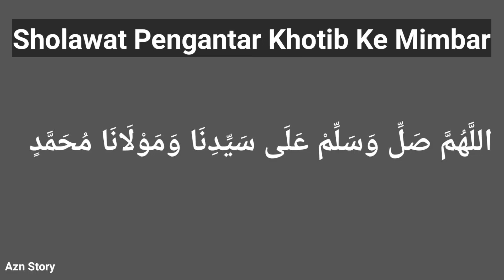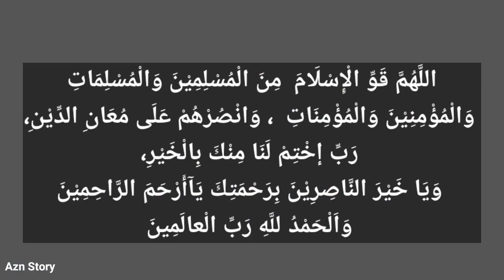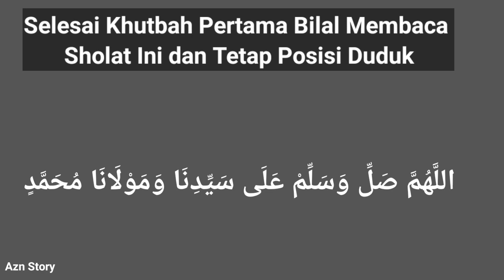Tata Cara Bilal Idul Adha Terbaru 2024 Mudah Sangat Cocok Bagi Pemula| Dilengkapi Teksnya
Tata Cara Bilal Idul Adha yang saya bagikan ini semoga dapat membantu teman-teman yang menjadi Bilal di daerahnya masing-mading semoga semuanya berjalan dengan lancar